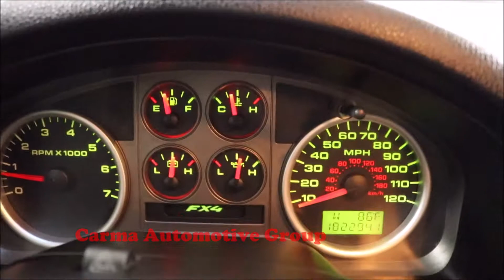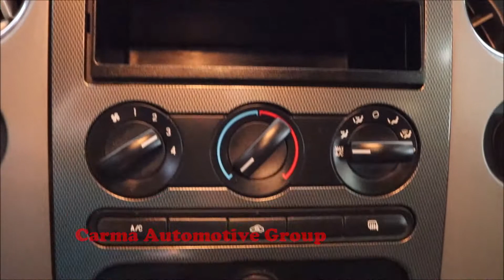Carma Automotive-2006 FORD F-150 FX4-Walkaround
Mileage:  182294

2006 FORD F-150 FX4

4189 Abbotts Bridge Rd, Duluth GA, 30096

Hours of Operation:
Mon-Sat 9a-8p
Sun 12p-6p